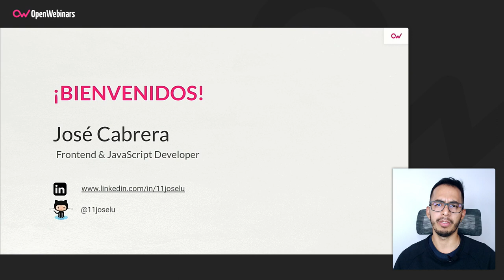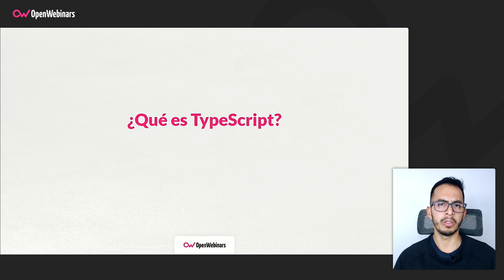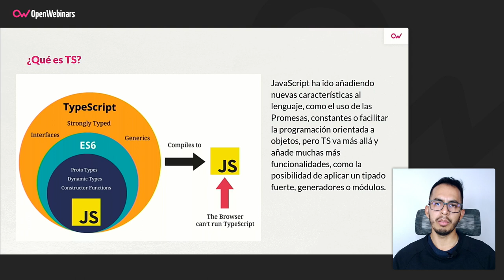Qué es TypeScript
En este video hablaremos sobre TypeScript, explicando qué es, por qué motivos surgió y la importancia que tiene en la actualidad, tanto en el desarrollo backend como frontend.